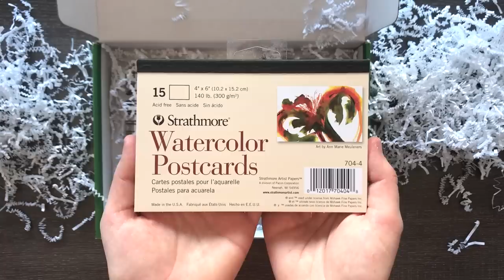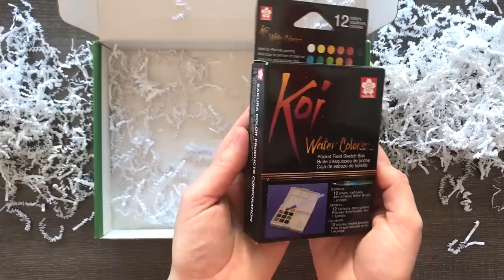Drawing Pokemon... ALL WRONG! - Palleteful Unboxing & Postcard Giveaway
Thanks for Paletteful for giving me March's box full of watercolor goodies, I'm set for a while, eh? So much stuff in one box! I had so much fun with my last postcard set, so I thought I would mail these off again!